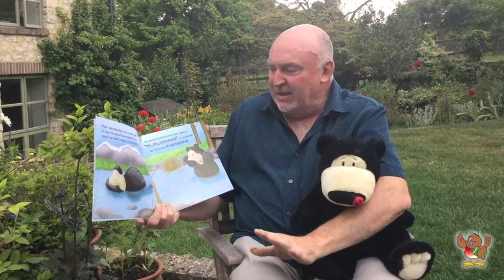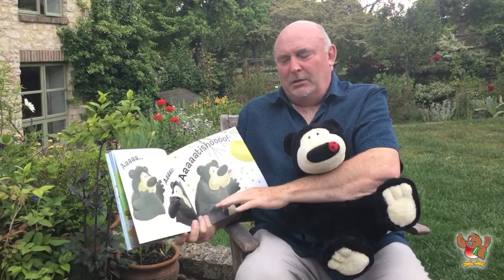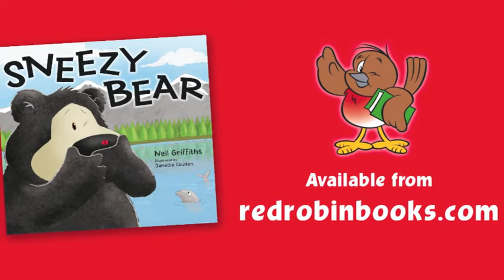Sneezy Bear – Neil Griffiths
You may well be blown away by this charming story of a hungry bear with a bout of uncontrollable sneezing. Will bear be able to overcome his irritation or will it aid him in his quest for food? Be prepared for an earth-shattering tale with an explosive ending read brilliantly by author Neil Griffiths. Illustrated by Janette Louden.